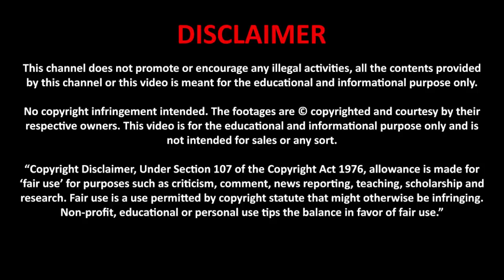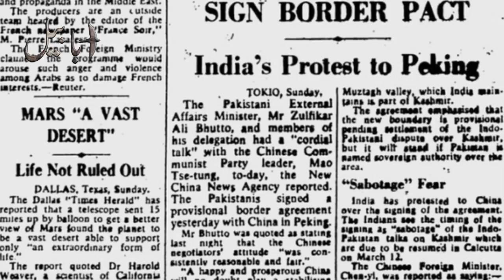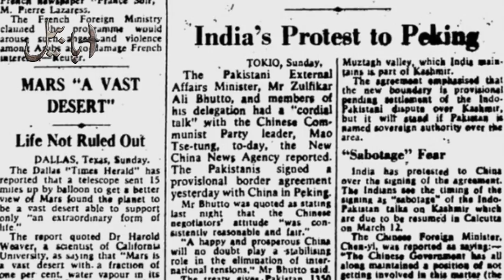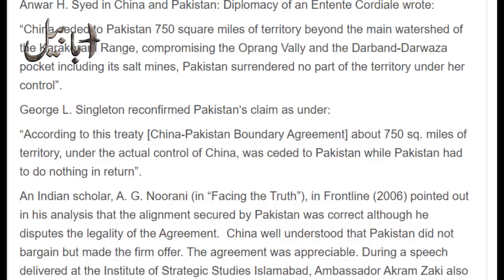Why Pakistan gifted huge area to China? Who Ceded the Land | Pak-Sino Agreement 1963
Why did Pakistan give the Shaksgam Valley to China?